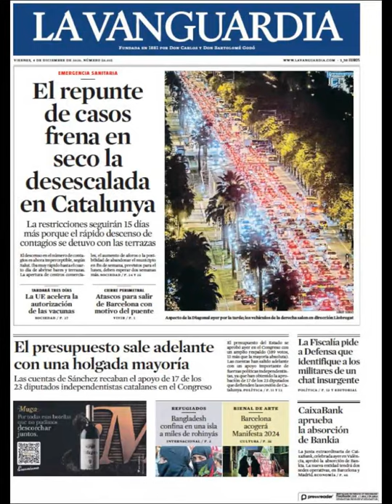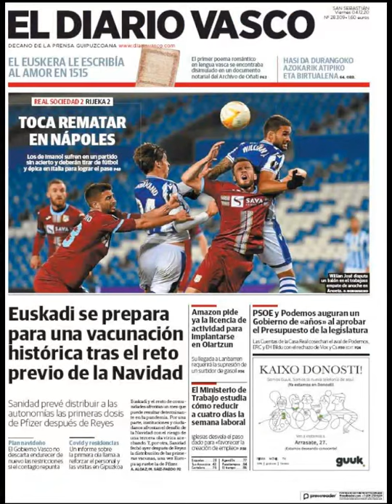Noticias Vienres 4 Diciembre 2020 Titulares Portadas Diarios Periódicos España Spain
Principales Titulares de Noticias en Portadas Diarios Periódicos Españoles del Viernes 4 de Diciembre de 2020 ¿Que le Parecio este día?